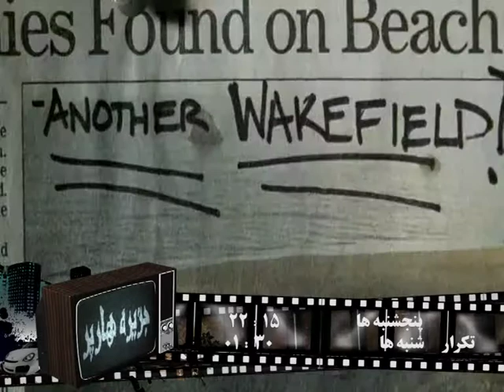Voleh jazire harper VF00278